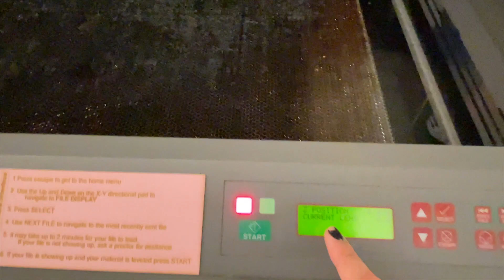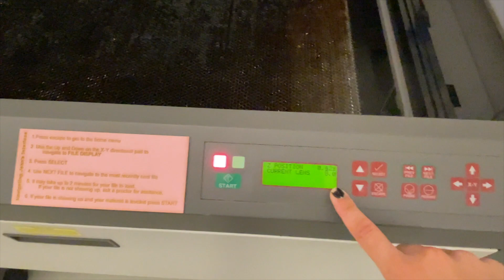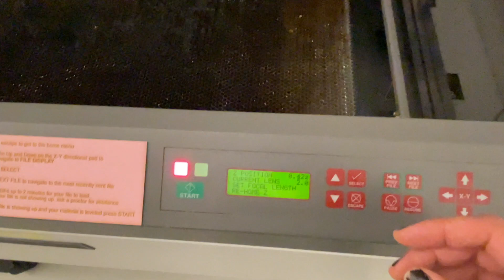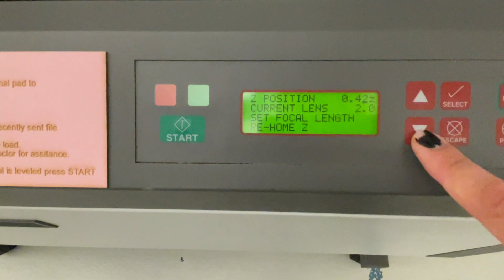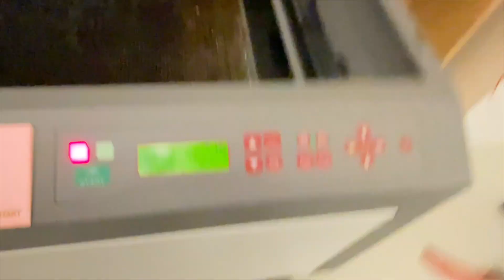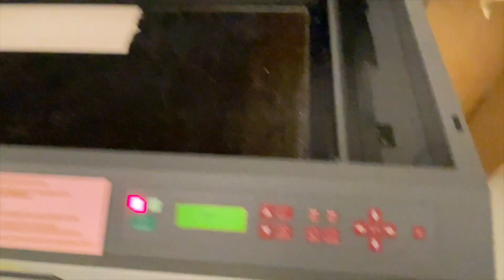Grey Universal - Focusing the Laser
This tutorial explains how to focus the laser on the Grey Universal in the FabLab.